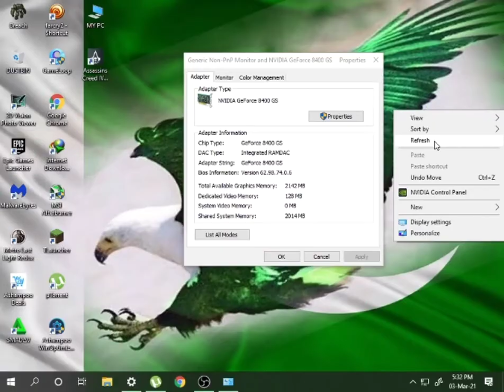Assassin's Creed 4 Black Flag_Core 2 Duo @2.60Ghz _4GB ram DDR2_Nvidia Geforce 8400 GS 128mb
BRAVE SHAHEEN YT ™

PC spec!

Processor : Intel Core 2 Duo @2.60 GHz
Ram: 4Gb ram ddr2
GPU: Nvidia Geforce 8400 GS 128mb
HDD : 250GB

FPS : in the video

IGNORE :😐
assassin's creed 4 black flag story explained in hindi,
assassin's creed 4 black flag mission 1,
assassin's creed 4 black flag horse riding,
assassin's creed 4 black flag graphics mod,
assassin's creed 4 black flag theme song,
assassin's creed 4 black flag reach the jungles exit,
assassin's creed 4 black flag all missions,
assassin's creed 4 black flag aveline,
assassin's creed 4 black flag all bosses,
assassin's creed 4 black flag all mayan stones locations,
assassin's creed 4 black flag all animals,
assassin's creed 4 black flag all dlc outfits,
assassin's creed 4 black flag aveline dlc,
assassin's creed 4 black flag attacking forts,
assassin's creed 4 black flag black screen fix pc,
assassin's creed 4 black flag best fight,
assassin's creed 4 black flag believer,
assassin's creed 4 black flag best sword,
assassin's creed 4 black flag broadside cannons plan,
assassin's creed 4 black flag buy a diving bell,
assassin's creed 4 black flag do not go gentle,
assassin's creed 4 black flag elite heavy shot plan location,
assassin's creed 4 black flag elite heavy shot storage plan location,
assassin's creed 4 black flag elite mortar storage plan location,
assassin's creed 4 black flag explorer outfit,
assassin's creed 4 black flag elite round shot plan location,
assassin's creed 4 black flag ever a splinter,
assassin's creed 4 black flag eavesdrop on the conversation,
assassin's creed 4 black flag freedom cry all weapons,
assassin's creed 4 black flag fight,
assassin's creed 4 black flag gameplay in hindi,
assassin's creed 4 black flag gameplay last mission,
assassin's creed 4 black flag graphics settings,
assassin's creed 4 black flag gameplay walkthrough part 1,
assassin's creed 4 black flag gold edition,
assassin's creed 4 black flag gt 710,
assassin's creed 4 black flag how to get a man o war,
assassin's creed 4 black flag hot scene,
assassin's creed 4 black flag how to get a bigger ship,
assassin's creed 4 black flag high seas,
assassin's creed 4 black flag hindi,
assassin's creed 4 black flag hunting all animals,
assassin's creed 4 black flag how to get money fast,
assassin's creed 4 black flag in hindi,
assassin's creed 4 black flag intel hd 4400,
assassin's creed 4 black flag infiltrate fort,
assassin's creed 4 black flag isla providencia mayan stelae,
assassin's creed 4 black flag incapacitate a schooner,
assassin's creed 4 black flag intel hd 4000,
assassin's creed 4 black flag incapacitate the man o war,
assassin's creed 4 black flag intel hd 3000,
assassin's creed 4 black flag jackdaw edition,
assassin's creed 4 black flag jackdaw fully upgraded,
assassin's creed 4 black flag juventud location,
assassin's creed 4 black flag jack sparrow,
assassin's creed 4 black flag james kidd a woman,
assassin's creed 4 black flag jackdaw,
assassin's creed 4 black flag jack sparrow easter egg,
assassin's creed 4 black flag johnny leave her,
assassin's creed 4 black flag kenway's fleet offline crack,
assassin's creed 4 black flag kenway's fleet offline crack pc,
assassin's creed 4 black flag lag fix patch download,
assassin's creed 4 black flag language change